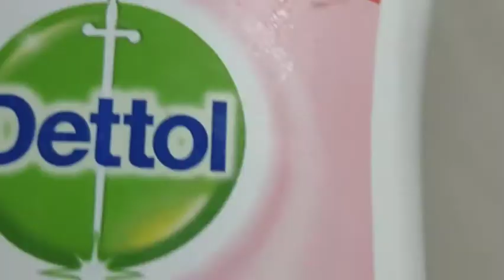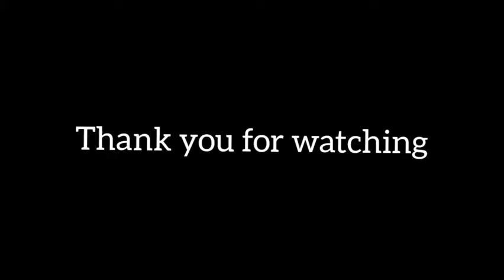Home made remedy to control mealy bugs//పిండి నల్లి ని ఇంట్లో ఉన్నటువంటి వస్తువులతోనే నివారణ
homemade remedy control to mini bags
suhasini self kitchen & vlogs
ingredients:-
Neem oil
Dettol liquid
water